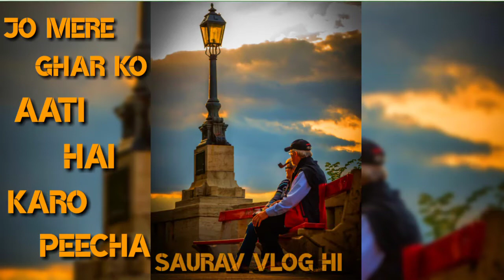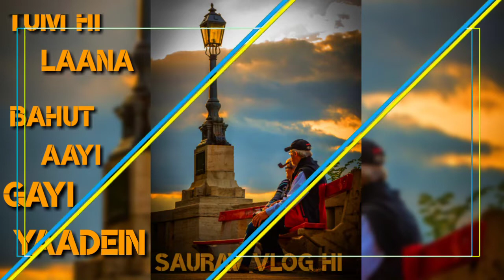Tum Hi Aana WhatsApp status Aashiqui